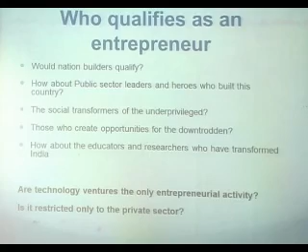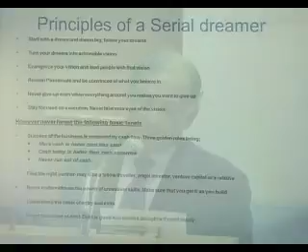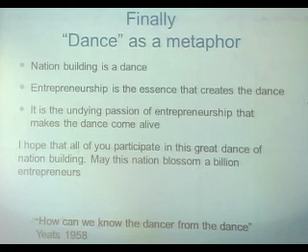Leadership Lecture Series by Mr. Sandy K Chandra [1973/BT/CH] on April 03, 2012 in CLT - Part 3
Leadership Lecture Series by Mr. Sandy K Chandra [1973/BT/CH], Serial Entrepreneur on "Confessions of a Serial Dreamer" on April 03, 2012 in CLT